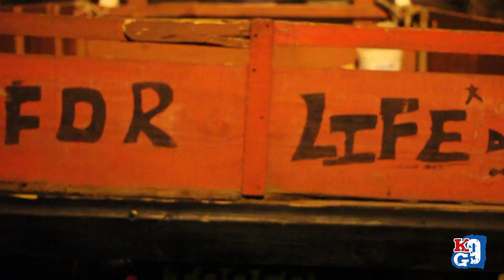raw episode 1 valene nedd